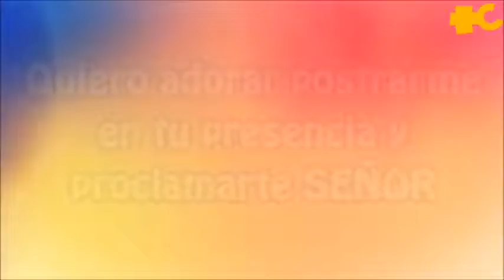Quiero llenar tu trono de alabanza